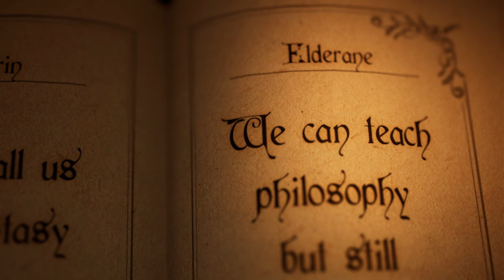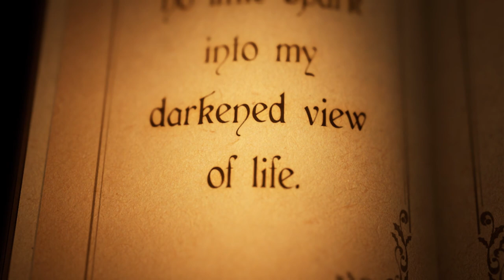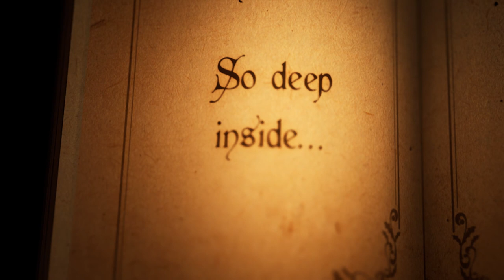Avantasia - Inside (vocal & piano cover) by Tamás "Hellfire" Pető & Zsolt Varga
This is a cover song from "Inside" by Tobias Sammett's Avantasia. The original track is from Avantasia LP called "The Metal Opera Part I.".The background track was made by Zsolt Varga. Recorded in January 2023.

Please subsribe on my channel for more covers!

Vocals: Tamás "Hellfire" Pető
Keyboards & cover track: Zsolt Varga
Mixing, mastering: Blacksmith Production
Video: Hellfire
Additonal help: Dávid Szűcs & János "Sancho" Antal